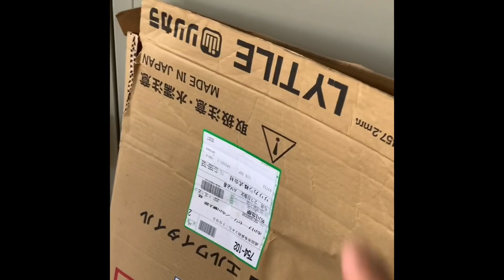Tile setting/affordable price, easy to install pero yayamanin ang dating